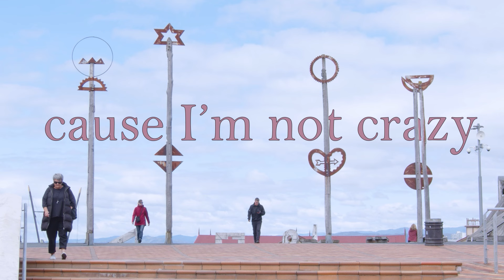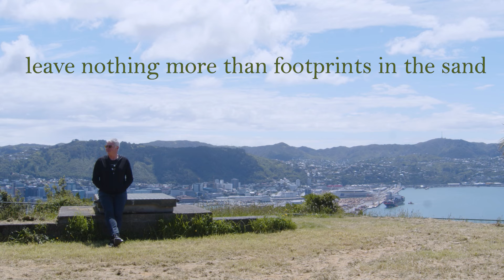Faultlines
A belated video for my single Faultlines from the album of the same name which is due for release 16th August. Video shot by Luca Joass and edited by Liam Bennet / Neato productions.